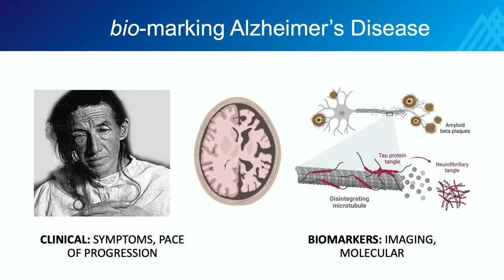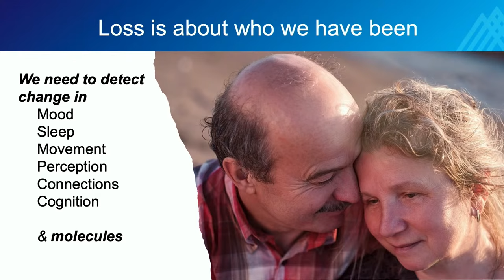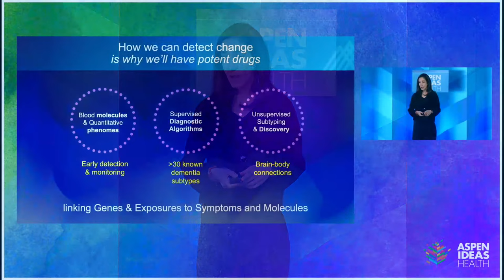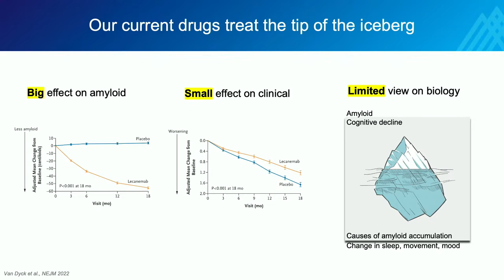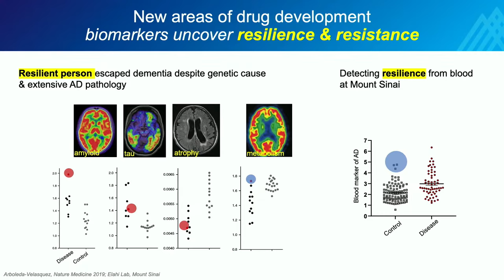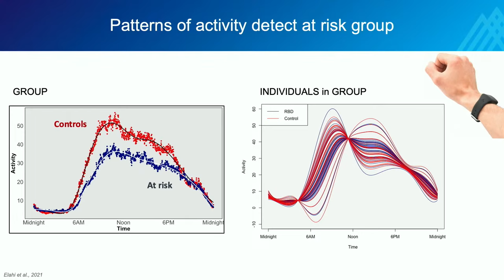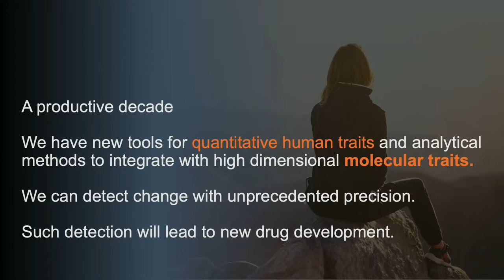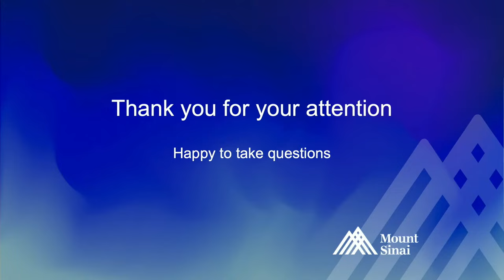New Era for Alzheimer’s Disease?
The world has renewed hope that impactful treatments for Alzheimer’s disease and related dementias may finally be on the horizon. While previous therapies have modestly improved memory and cognition, none has altered the fundamental biology of the disease. Now, we have clinical trial results from monoclonal antibodies that appear to do just that by removing the amyloid-beta protein from the brain. These results suggest that other promising avenues of research—intervening at earlier stages of disease, targeting multiple disease mechanisms, and developing biomarker-based risk stratifications—could lead to increasingly better treatments for brain degeneration and end dementia.

This conversation was part of Aspen Ideas: Health 2023. Aspen Ideas: Health takes place on the Aspen Institute’s wondrous 40-acre campus in the Rocky Mountains from June 21-24, 2023. The three-day event, which has opened the renowned Aspen Ideas Festival since 2014, is where
health’s biggest challenges meet its biggest thinkers.